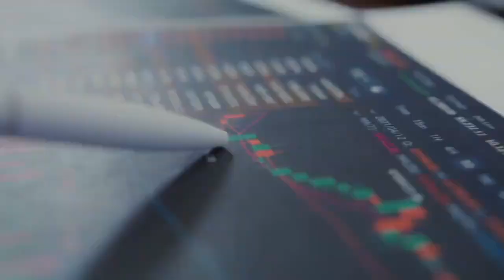VİZU UZMANI ESMAN ASLANOV, HATALI BAŞVURULAR HAKKINDA UYARIYOR! BU SÖYLEŞİ KAÇMAZ!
AL SANA İŞ programının bu bölüm konuğu Esman Aslanov oldu.